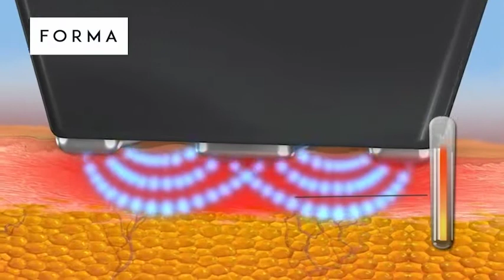Forma Animation by InMode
Forma is the first auto-adjusting, non-invasive, thermal skin treatment for deep and uniform tissue stimulation. Forma uses radio-frequency power that flows uniformly between the electrodes to provide a comfortable thermal experience with immediate and subsequent contraction. There is no downtime in this effective “lunch-time” procedure that will make anyone look years younger!